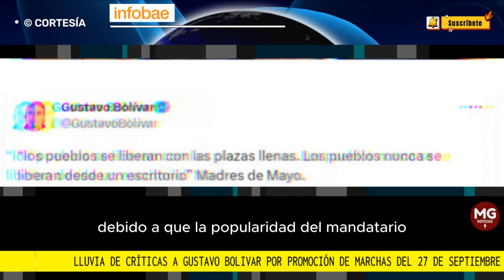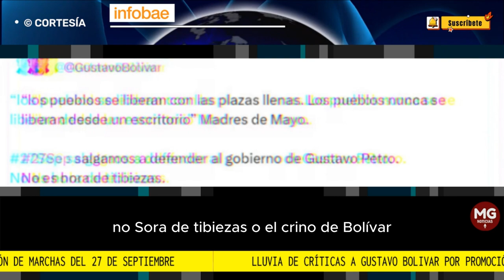🔴 LLUVIA DE CRÍTICAS A GUSTAVO BOLIVAR POR PROMOCIÓN DE MARCHAS DEL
A través de sus redes sociales, el candidato a la Alcaldía de Bogotá invitó a sus seguidores a sumarse a las movilizaciones del 27 de septiembre, sin embargo, utilizó una frase que hace referencia a las consecuencias de la dictadura de Argentina en los años 70 y 80 para hacerlo.
FUENTE INFOBAE